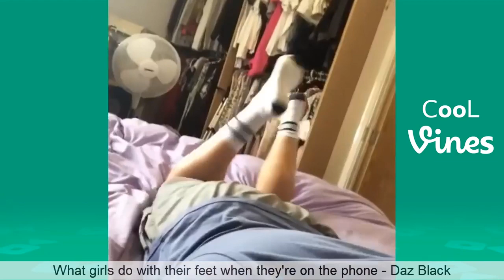Aww - Funny Dogs - Awesome Animals' Life Clips # 48